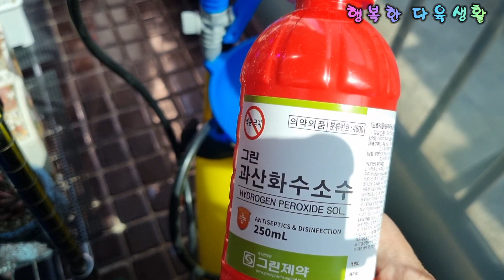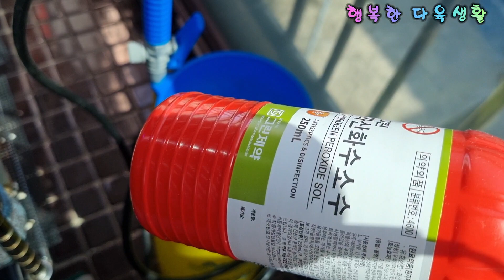베란다에서 살균제는 과산화 수소로 방제해요#Korean succulents